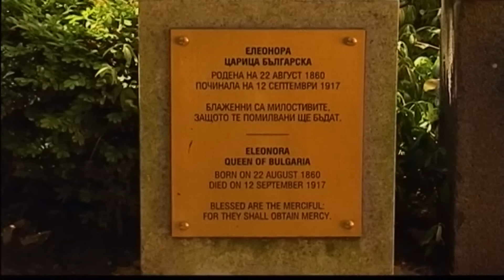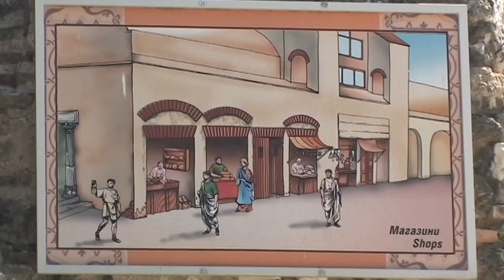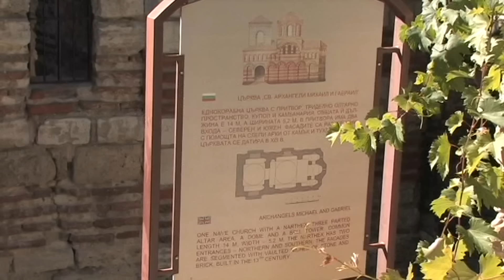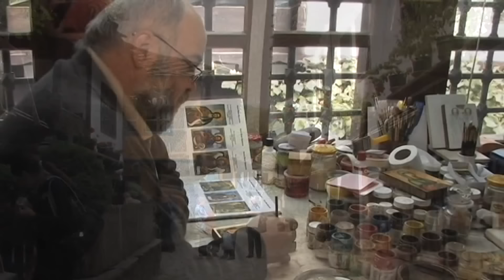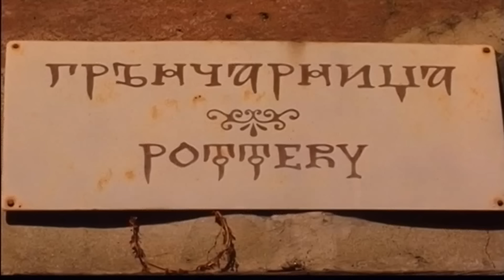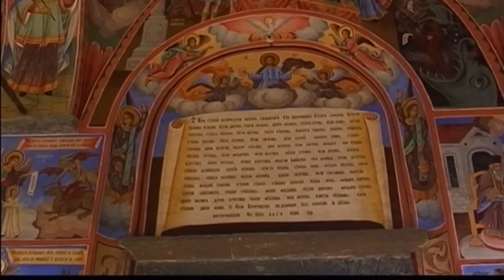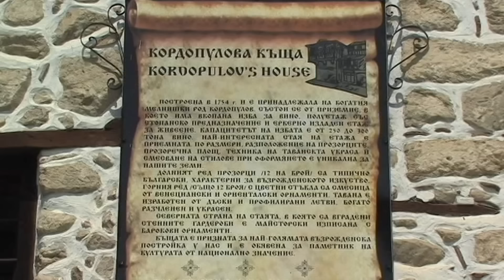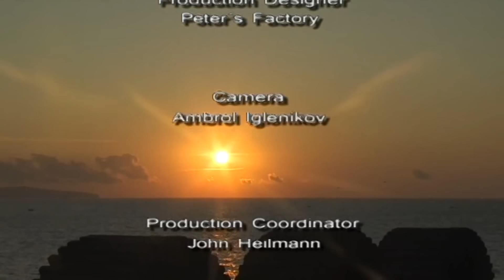Bulgaria Vacation Travel Video Guide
Travel video about destination Bulgaria.
Bulgaria is located in the extreme south east of Europe, a country of natural splendour, fairy-tale like villages, ancient ruins, and monasteries with remarkable frescos as well as a culture that is between both Orient and Occident. Sofia, the ‘wise woman’ and, since 1879, capital of the new Bulgaria, a city whose roots date back to the fifth century B.C.  Once Thracians settled, then followed Romans, Goths, Huns and Ottomans.  At the end of the nineteenth century the city’s appearance changed from Oriental to European into a dynamic metropolis. Sofia’s historic city centre features the most splendid sacred building in the Balkan Peninsula, the Aleksandâr Nevski Cathedral, a work of art of the Russian Orthodox religion that can accommodate a congregation of more than five thousand. Vidin is dominated by the Baba Vida Fortress whose impressive towers and bastion date back to the thirteenth century.  From the banks of the Danube the north western entrances to the mediaeval realm were strictly controlled and the fortress protected it from invasion by ship. Varna is the biggest city on the Black Sea coast and is one of Europe’s oldest cities.  The golden, shining domes of the impressive cathedral in the city centre are one of its main landmarks. The caves of western Rhodopes are the main destination for many of the region’s visitors, such as the Jagodina Cave that is ten kilometres long and extends up to five levels within the limestone mountains.  It is the longest and deepest of the Rhodopes and its tunnels and huge galleries feature traces of prehistoric inhabitants. Bulgaria – on the border of both Occident and Orient - a country full of history and natural beauty with authentic culture and overwhelming hospitality.  A colourful mixture of fascinating tribes with a large variety of tradition and, according to legend, a part of paradise that God gifted to the Bulgarian people!